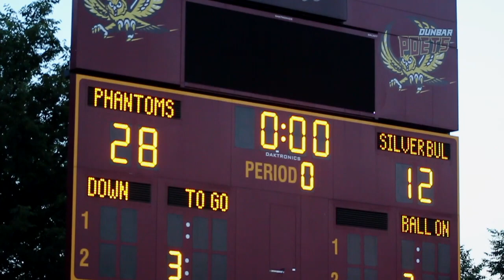(Playoff Game) 2017 York Silver Bullets Vs. Maryland Phantoms Football Highlights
Highlights from the 2017 Atlantic Football Association Northern Conference Championship match-up between the York Silver bullets & Maryland Phantoms

Filmed By: Tyson & Jess
Edited By: Brock Lane Films

Filmed & Edited By: Brock Lane